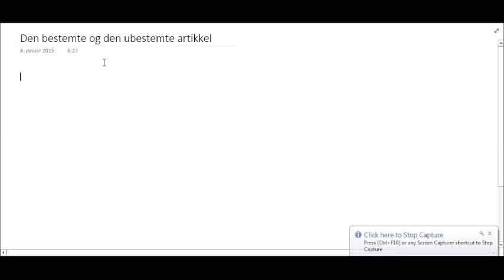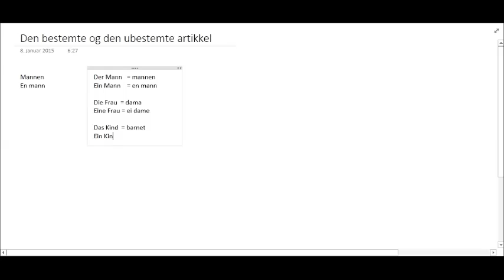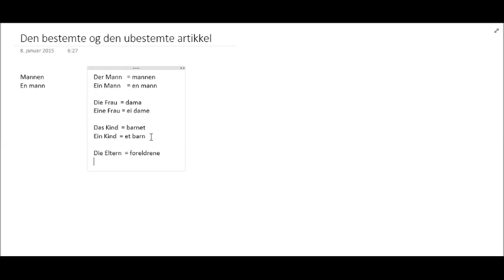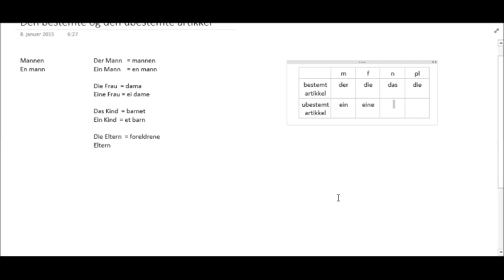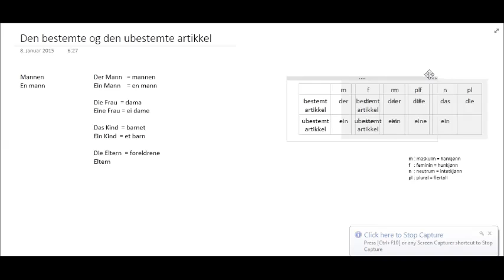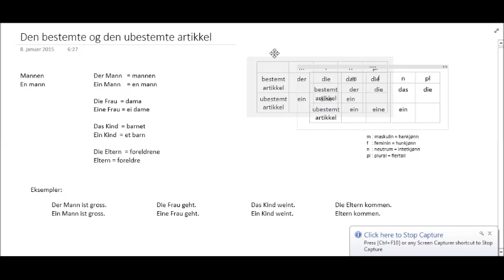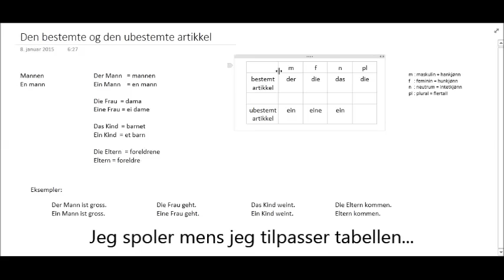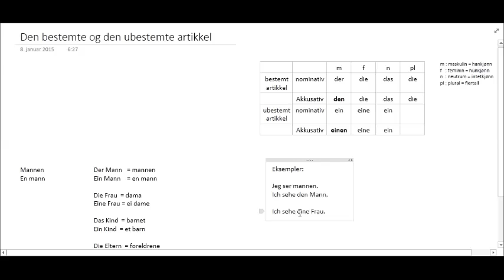Artiklene i nominativ og akkusativ